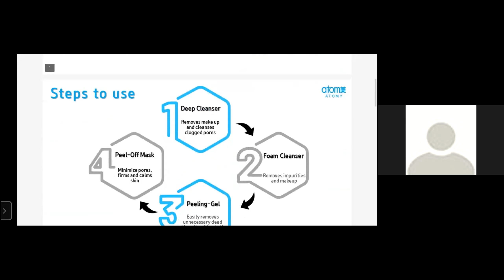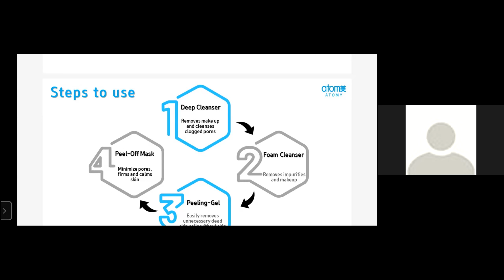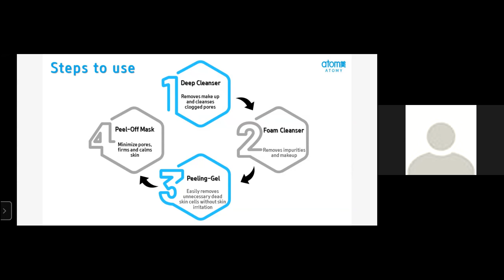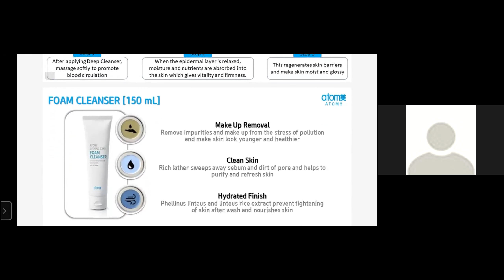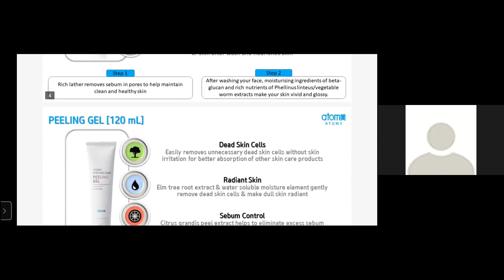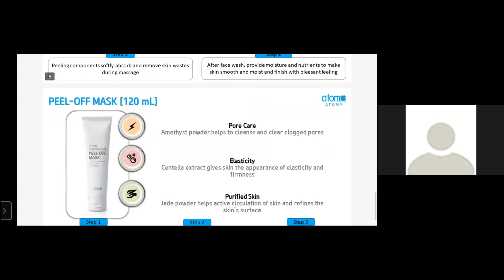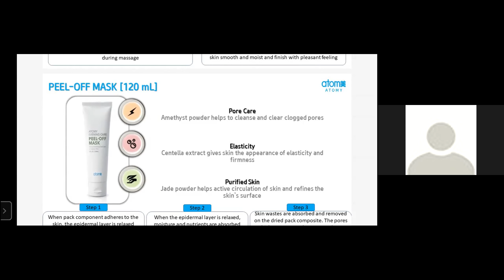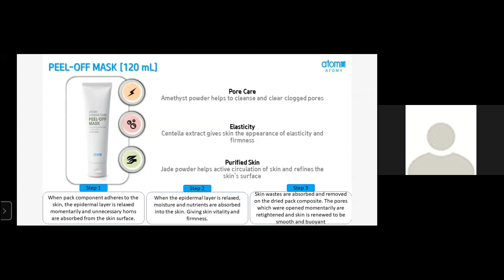Evening care 4 set by Bimola